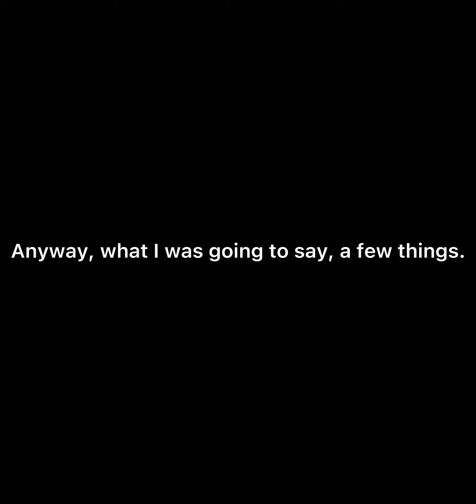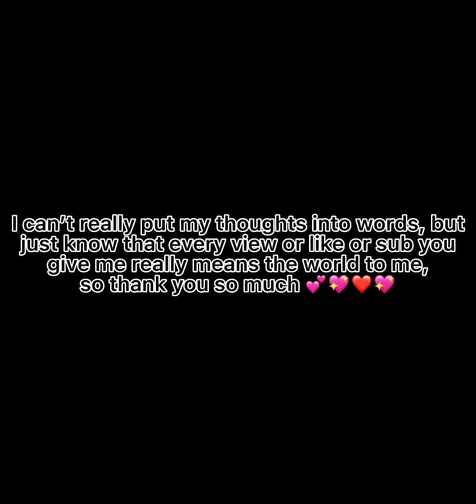Groovy Gingerbrave (+announcement-ish)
Consider this Gingerbrave as a thank you for 100+ subs 💕
Also an announcement regarding the update and my gacha video for it

I DID NOT MAKE THE GINGERBRAVE GIF, I FOUND IT ONLINE. I JUST MADE IT DO FUNNY ANIMATION